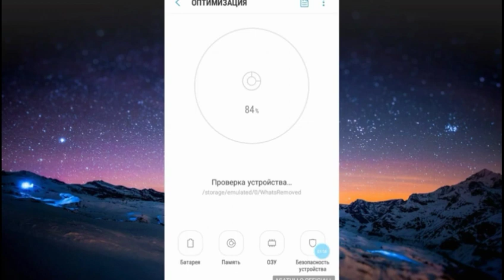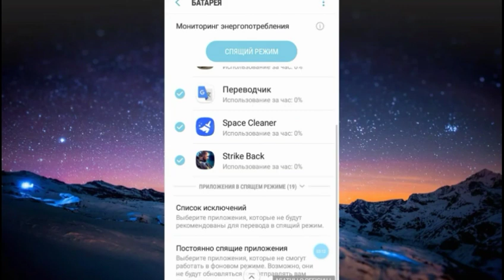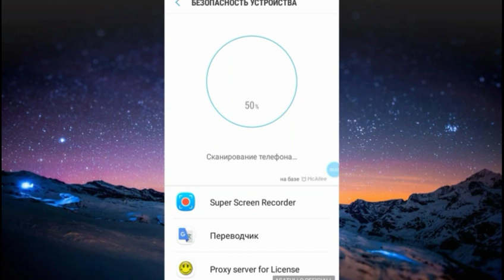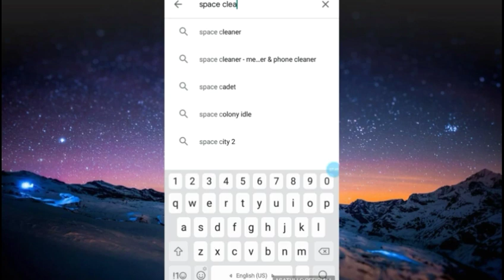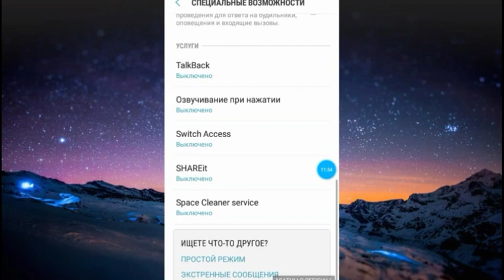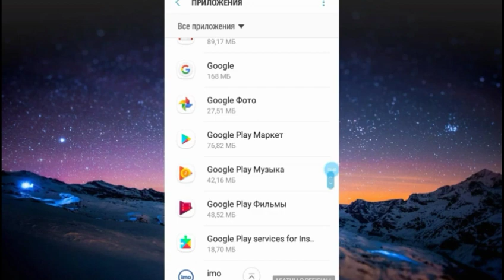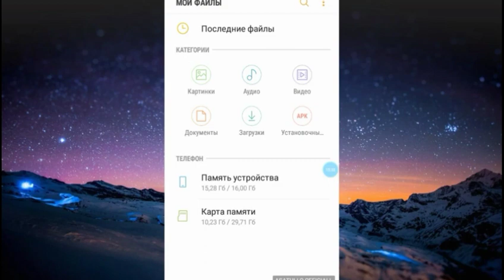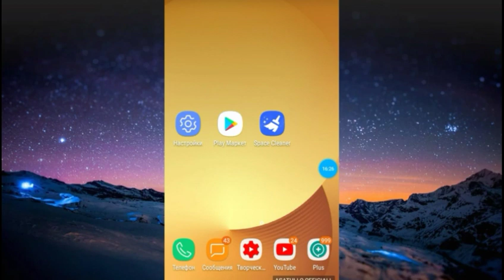телефон вирусдан 100% тозалаш | telefonlarni tezlashtirish | android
телефон вирусдан 100% тозалаш ишлашини тезлаштириш/telefonlarni tezlashtirish

asalomu alaykum xurmatli yovtube tomoshabinlari
telefonlarimizning qotip ishlashi virus to'lib qolishi yaxshi ishlamasligiga sabablarni shu vidyoda muamolaringizni hal qilishingiz mumkun etiboringiz uchun raxmat.